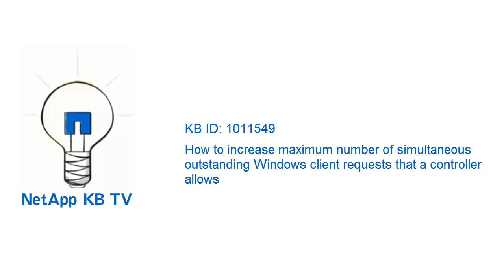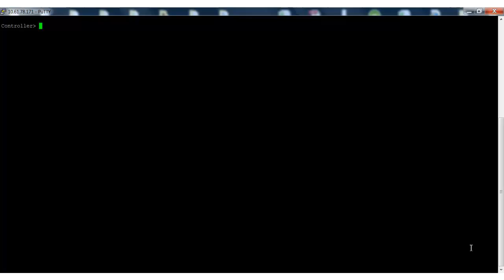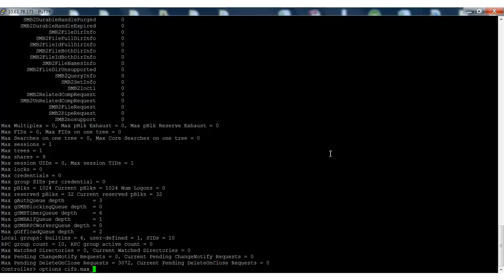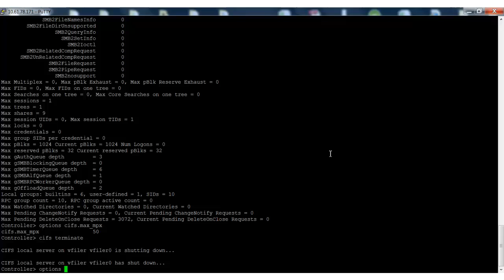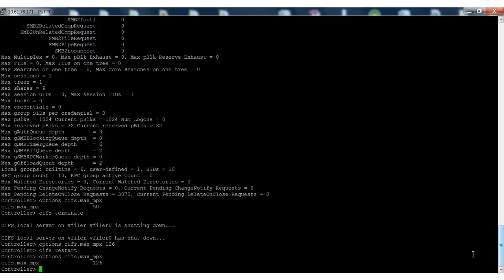How to increase max number of simultaneous outstanding Windows client requests a controller allows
The 'cifs.max_mpx' option determines the number of CIFS sessions that can be multiplexed into a single TCP connection. When that value is reached, creation of new CIFS sessions within that TCP connection will fail and those users may not be able to access files via CIFS. This video demonstrates how to increase the 'cifs.max_mpx' value.